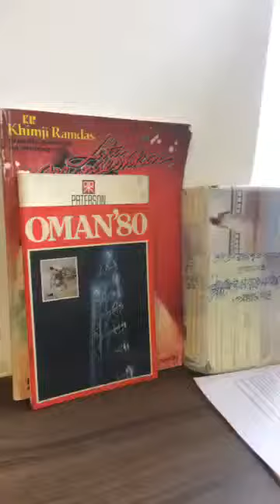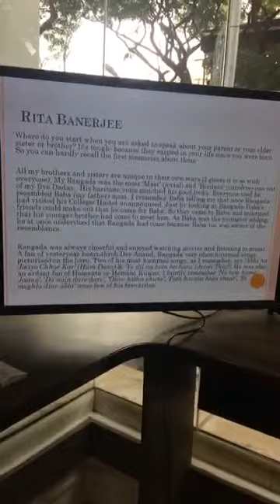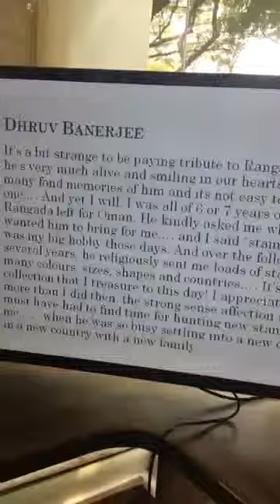Remembering Sri A.K. Banerjee - Pre-event1